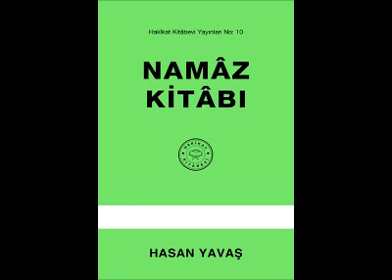Namaz Kitabı - Telkin Duası Kadınlar İçin